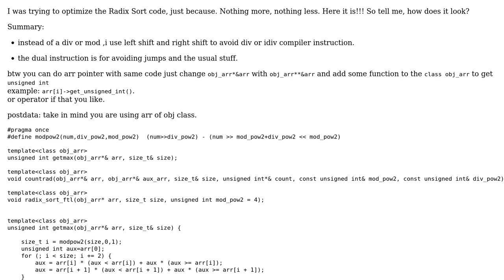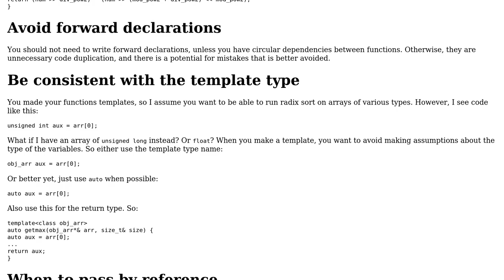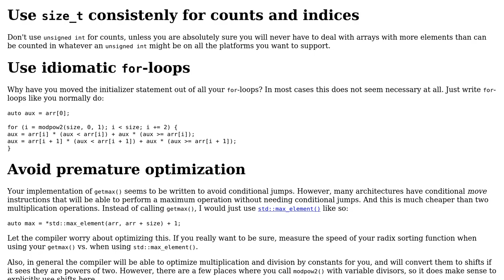Code Review: LSD radix sort (force avoid div or idiv compiler instruction) in C++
With thanks & praise to God, and with thanks to the many people who have made this project possible! | Content (except music & images) licensed under CC BY-SA | Music | Images & others | With thanks to user leixor user G. Sliepen and the Stack Exchange Network Trademarks are property of their respective owners. You are responsible for your own actions.